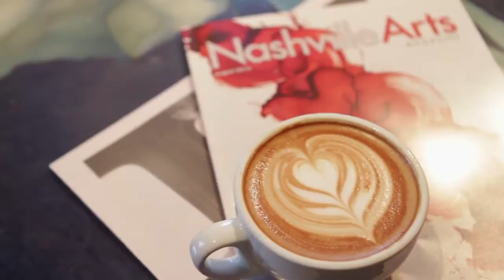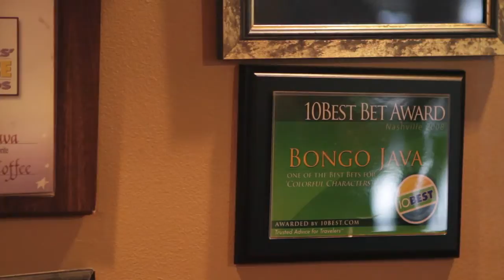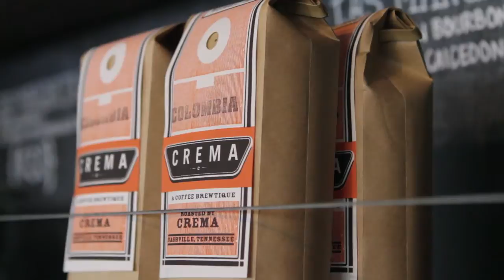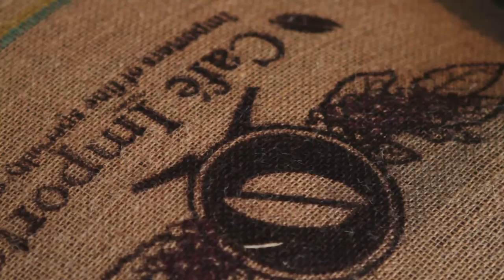Bongo Java and CREMA | You Ought to Know Nashville | NPT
In the fifth episode of You Ought To Know Nashville, created in partnership with Under The Guise and Nashville Public Television through a grant from PBS Digital, host Heidi Jewell introduces you to two of the city's finest coffee shops and roasters: Bongo Java, established in 1993 on Belmont Blvd and catering to students, artists and musicians ever since; and CREMA, opened in 2008 on Hermitage Ave in the Rutledge Hill Neighborhood, where it provides a coffee haven for a tech-leaning crowd.

What are your favorite Middle Tennessee Coffee shops? Learn more about "You Ought To Know Nashville"

Credits:
Heidi Jewell: host and producer
Jeremy Adams: videographer and editor
Zack Wilson: music supervisor, soundtrack
Linda Wei: co-producer
Joe Pagetta: executive producer